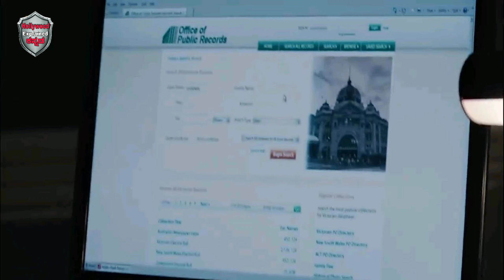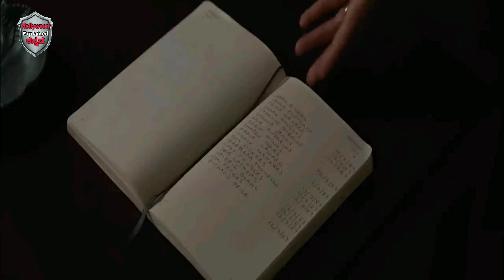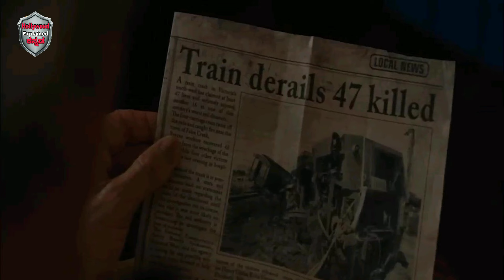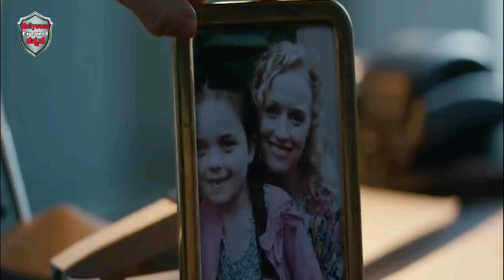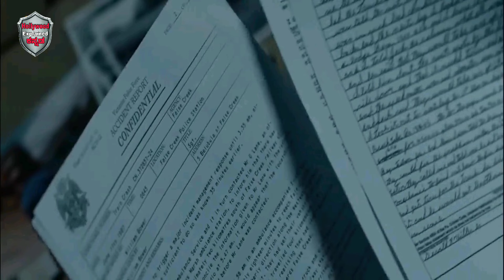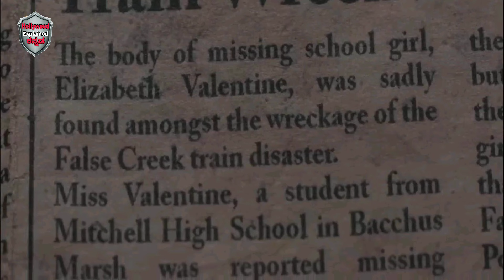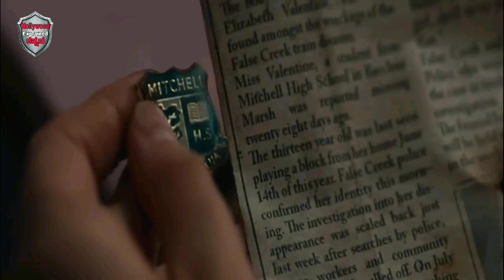Backtrack (2015) Explanation In Kannada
Hi Friends Edina Nanu Backtrack (2015) anna Explain Madidene

Film Explained

Backtrack (2015) Movie explanation in kannada
Kannada Explanation
Explanation
Kannada Film
Hindi Movie
Hollywood Movie
Movie
Film
Bollywood Movie
Tollywood Movie
Sandelwood Movie
Film Explanation
Movie Explanation In Kannada
Film Explanation In Kannada
Movie Explained
Film Explained
Movie Trailer
Movie Trailer Explained
Movie Trailer Explained In Kannada
Movie Trailer Explained
Movie Trailer Explanation In Kannada
Hindi Movie
English Movie
Time travel in kannada
Scientific Movie
Scientific Movie Explanation
Hindi Movie
Time Travel
Backtrack (2015)